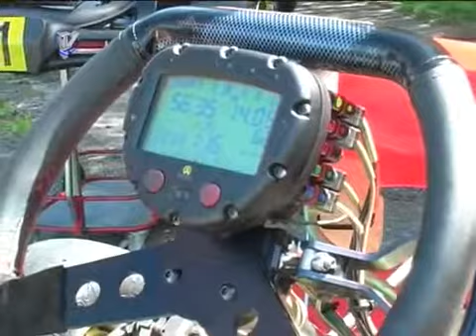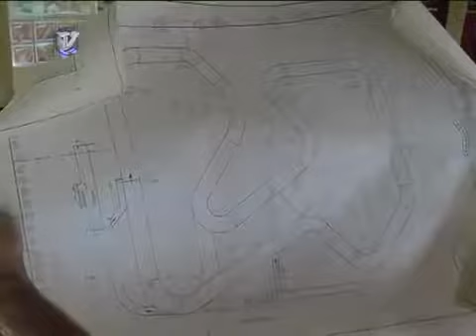Kart BR Racing @ local tv station